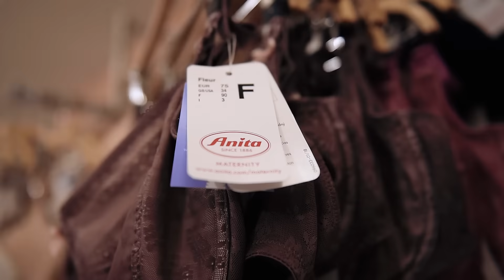Мамин Дім - під одним дахом для мам та малюків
Мамин Дім - це унікальний простір. Під одним дахом розташовані магазин товарів для мам та малюків, дитяча поліклініка та центр розвитку. Ми працюємо за адресами:

КИЇВ
вул. В. Липківського, 35а (Солом'янка)
вул. С. Рудницького (Ак. Вільямса), 5 (Теремки)
пр. В. Івасюка (Героїв Сталінграда), 8 - навпроти MEDIKOM (Оболонь)

ХАРКІВ
вул. Пушкінська, 31
пр. П. Григоренка, 5
вул. Гвардійців Широнинців, 33
Григорівське шосе, 57